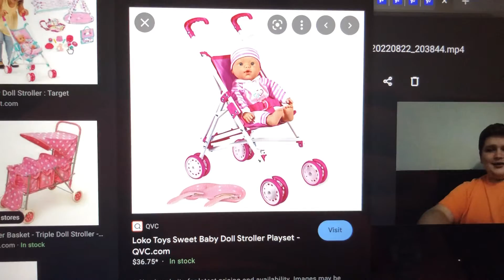Rock A Bye Baby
Song Lullaby